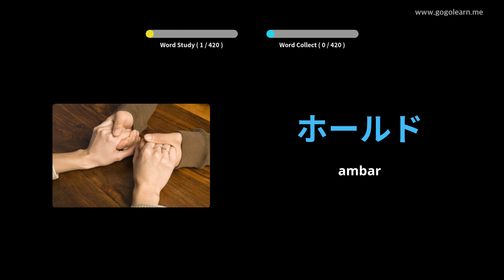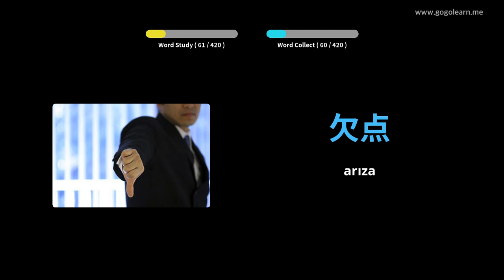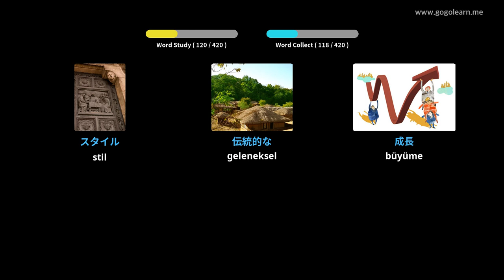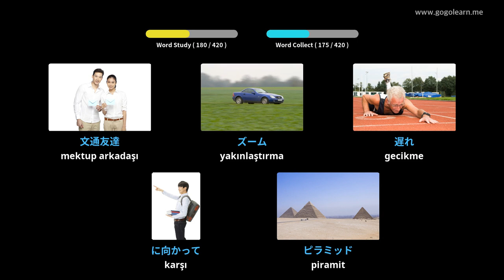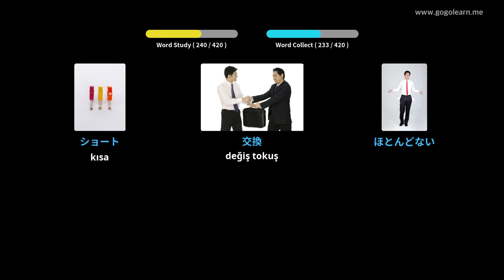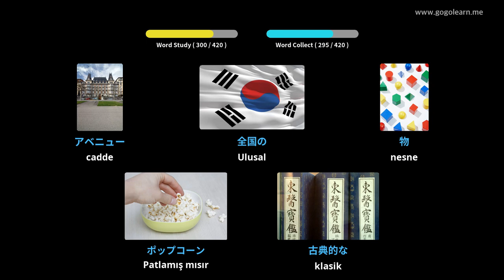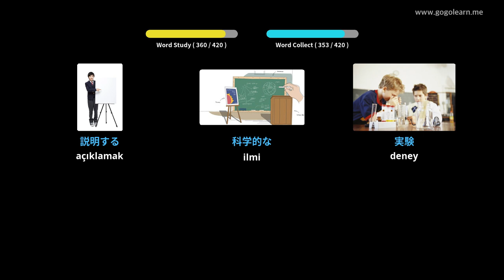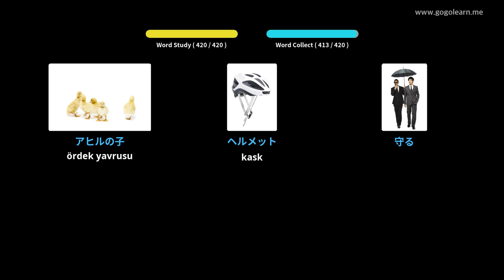Japonca Resimlerle Öğrenin | Japonca Kelime Bilgisi Ortaokul 2 | Golearn